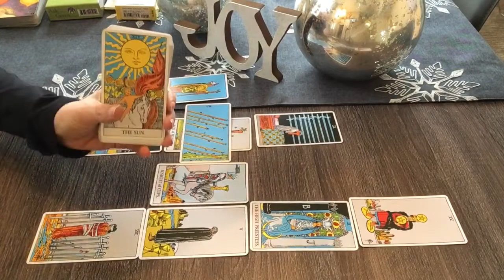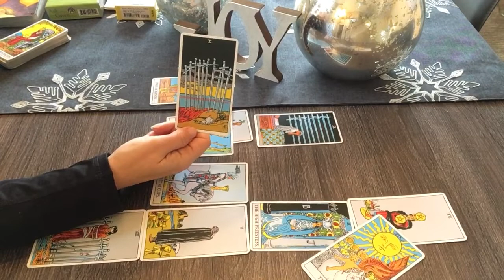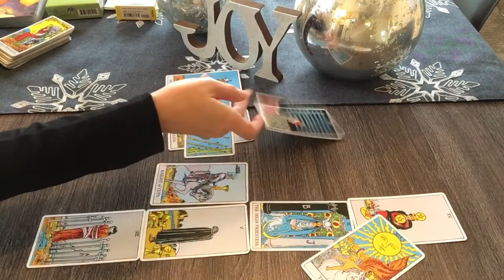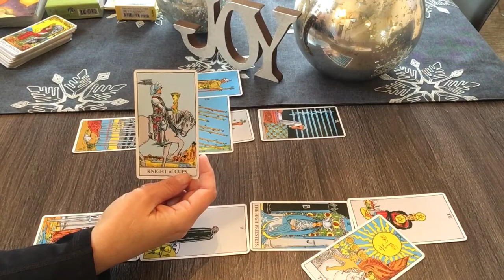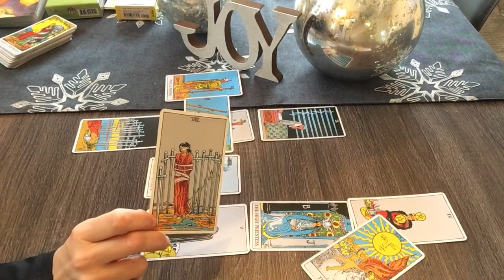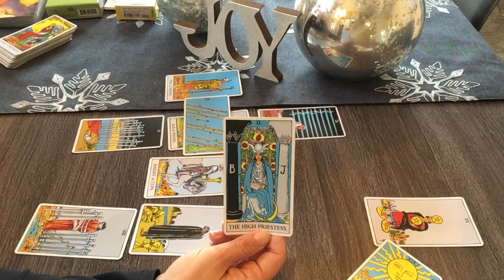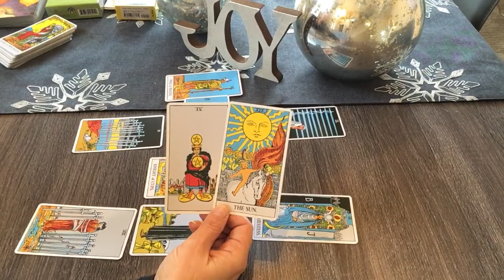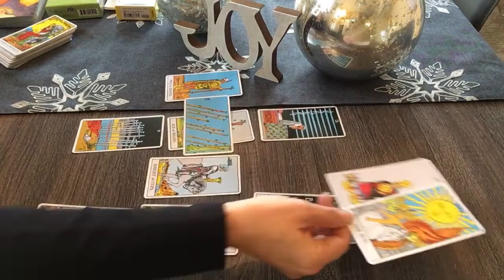CANCER January Mid Month Tarot Check—A turning point brings manifestation❤️Time prediction